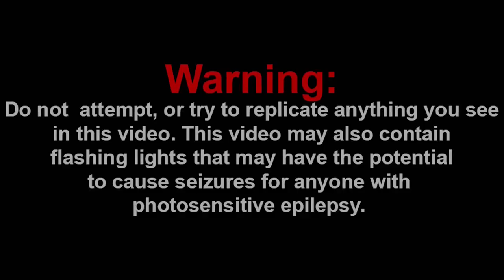HE'S SUS!!! || "Everyone Suspects Mr. Cheese" Among Us Song (Animated Music Video) Reaction!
-SMG001, 2020